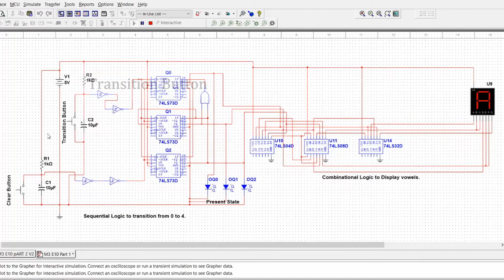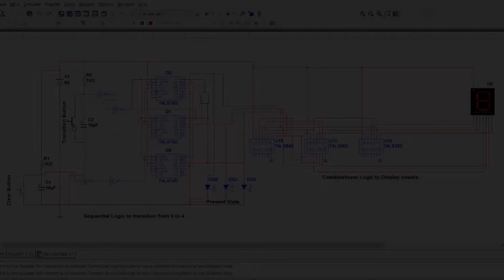M3 E10 Part 1 Binary counter for Vowel Decoder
Logic Automatisms Laboratory
Module 3. Experiment 10.

Counters.

Luis Alfonso Martínez Martínez  - A01700575